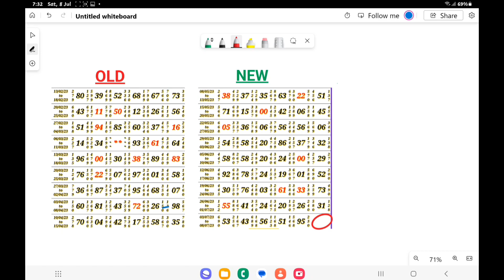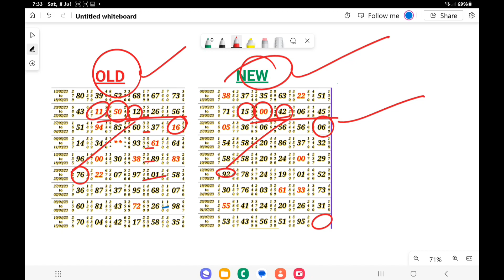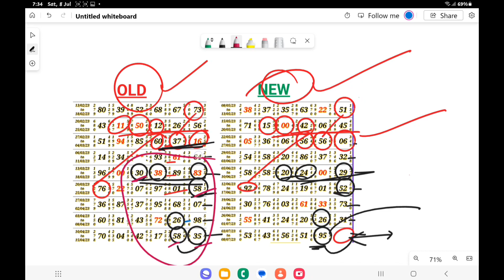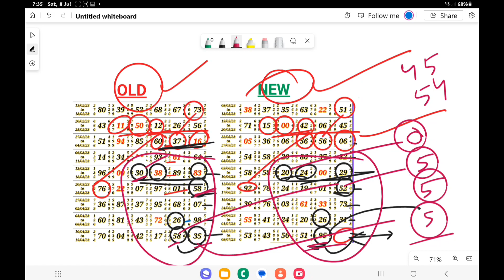satta matkà result today kalyan | Date-08.07.2023 Open To Close Jodi Trick | publichelponly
Your Queries-
Kalyan open
Rajdhani night Open
Kalyan close
Rajdhani Night Close
Kalyan Trick
Rajdhani Night Trick
Today Kalyan
Today Rajdhani night
Kalyan Jodi
Rajdhani Night Jodi
Kalyan chart
Rajdhani night Chart
Kalyan Open To Close Trick
Rajdhani Night OTC Trick

■This Video is Educational Purposes use Only 👇
✅ Our Videos is Solving Mathematics Calculation Problem for Educational and knowledge purposes use only
✅ This Video is Not Releated to Any Type of Gambling
✅This content is followed by All YouTube policy and community guideline for YouTube.

loknama paper,kalyan live result today,kalyanmatka,satta matta matka,kalyan weekly chart,kalyan vip chart,satta matta matka kalyan result today live,loknama paper daily paper,kalyan today jodi